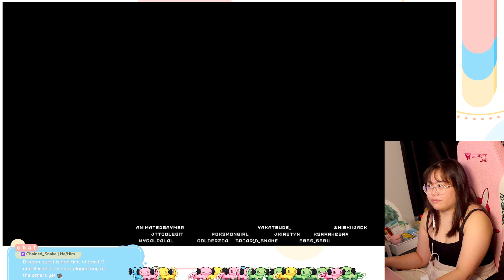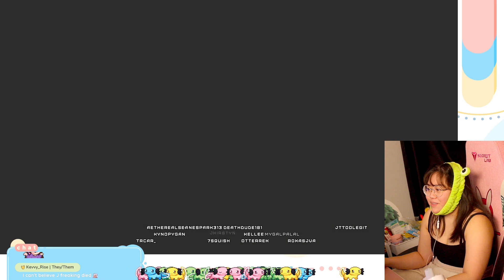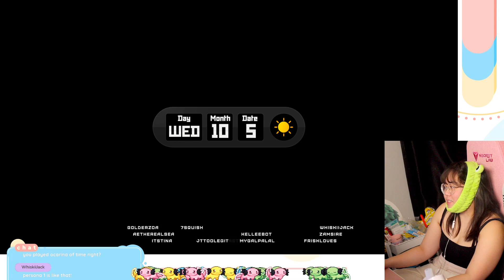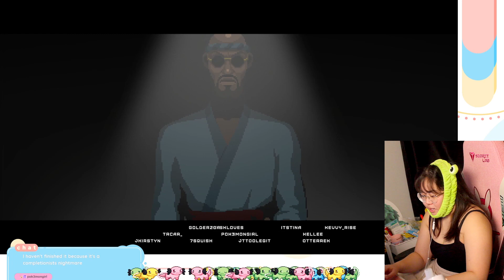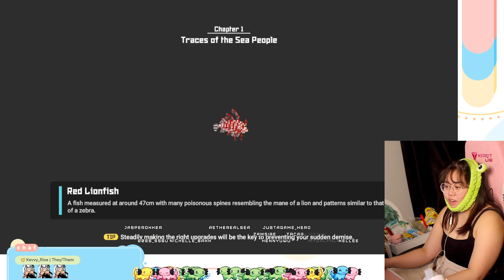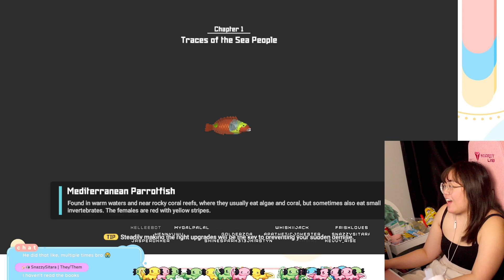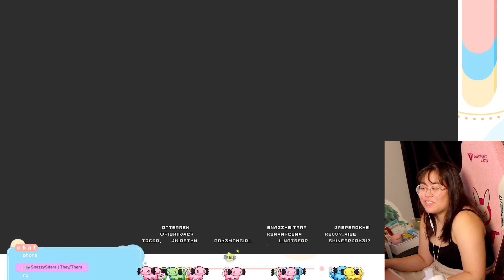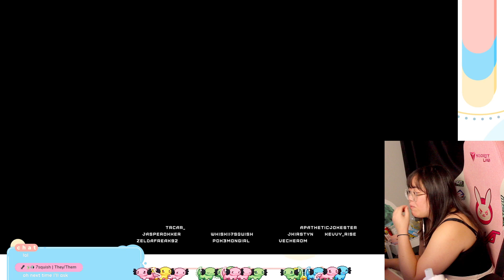hi im back i had a mental health break lmao - VOD [01/29/2024]